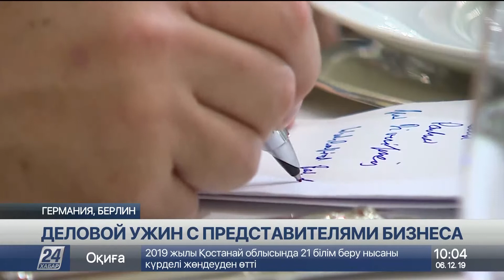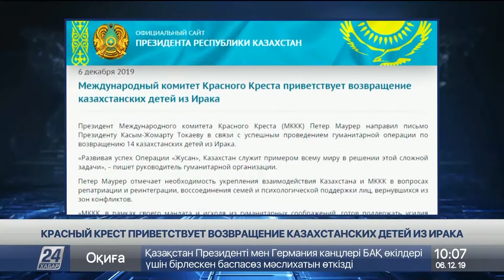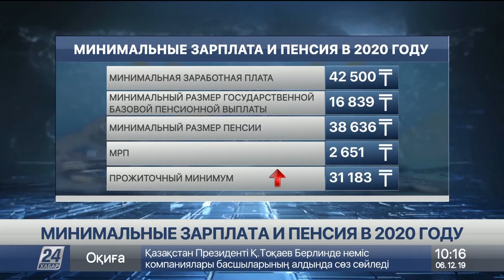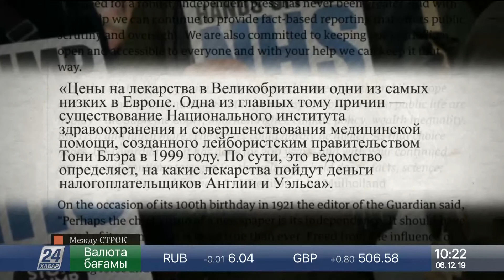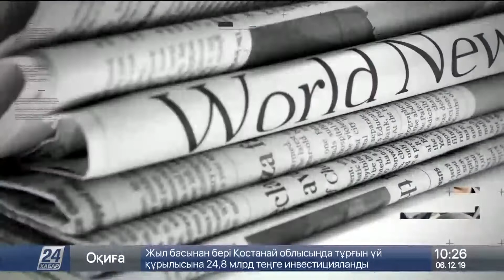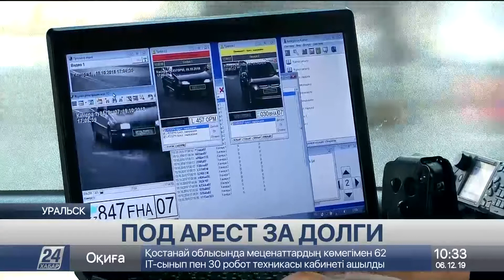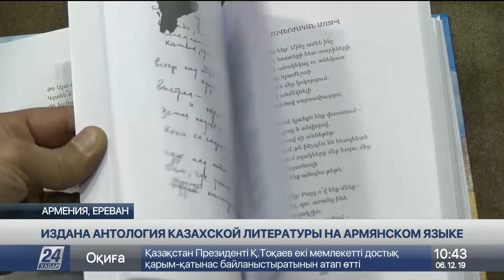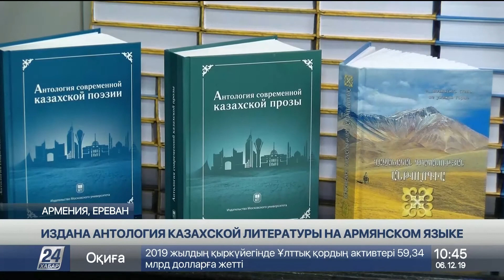Выпуск новостей 10:00 от 06.12.2019